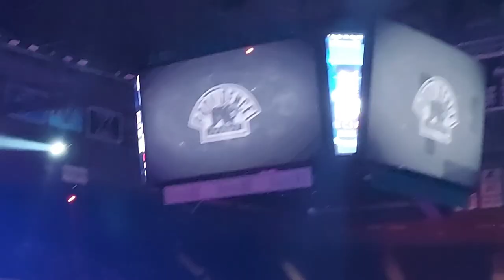Vlog: Hartford Wolfpack vs Providence Bruins 1-27-2023